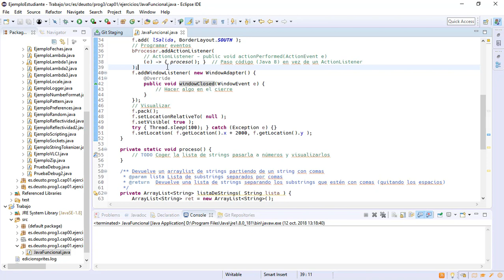01 Java funcional 2 Solo interfaces con un método